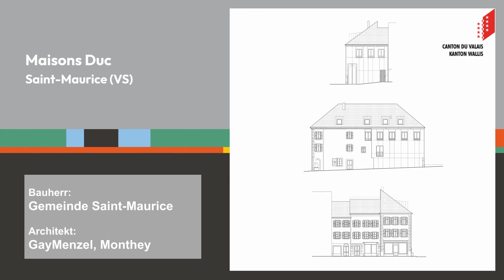DRA5 projet maison duc DE